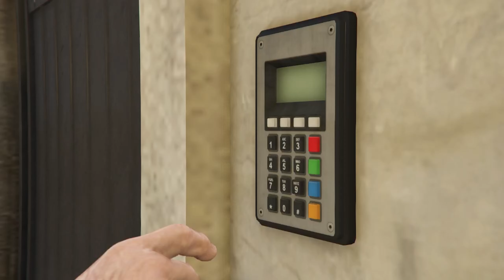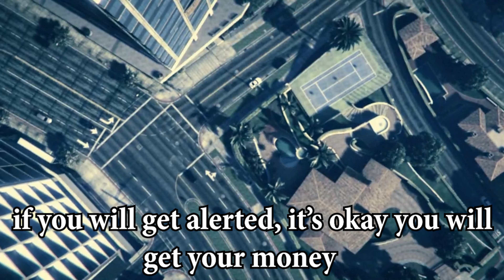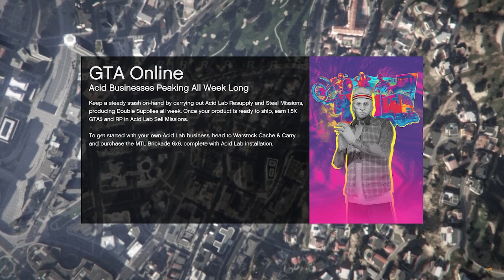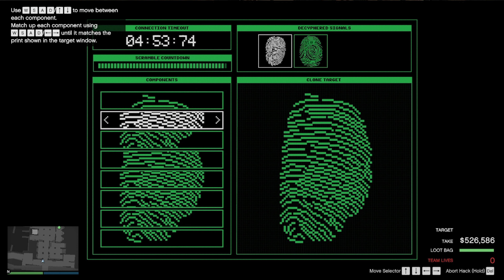*SOLO Elite Challenge* With and Without Weapon in Cayo Perico Heist Glitch GTA Online